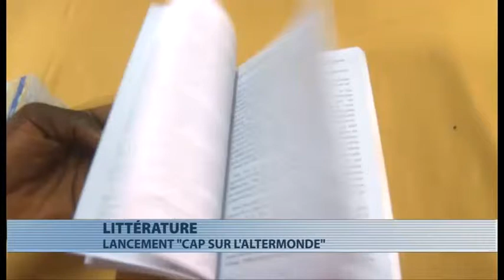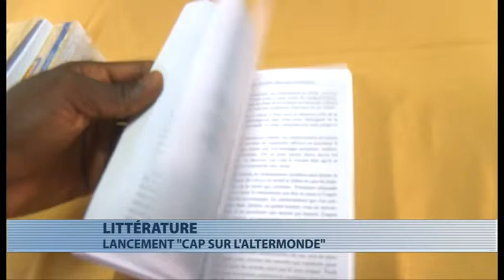Littérature : lancement "Cap sur l'altermonde"